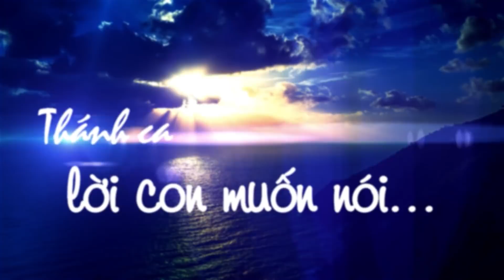Nhóm Emmau | LÒNG CHÚA THƯƠNG XÓT | Chúa Nhật 2 Phục Sinh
chào mừng bạn đến kênh youtube chính thức của cha AN BÌNH. nguyện ước bạn sẽ tìm được những giây phút BÌNH AN trong tình yêu của THIÊN CHÚA! mời bạn đăng ký kênh để theo dõi các chương trình thánh ca, chương trình thiện nguyện bác ái, và các sinh hoạt đời thường của Cha nhé!

©VietmediaTV: Orange County 57.14; San Jose 16.16; Houston, TX 27.5, Las Vegas, NV 50.3